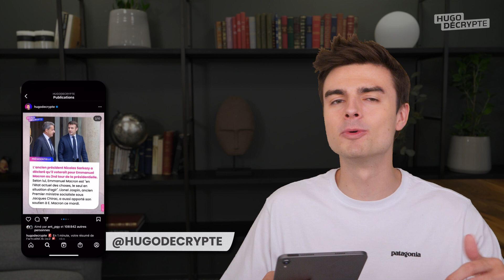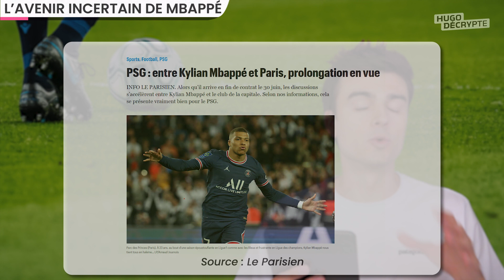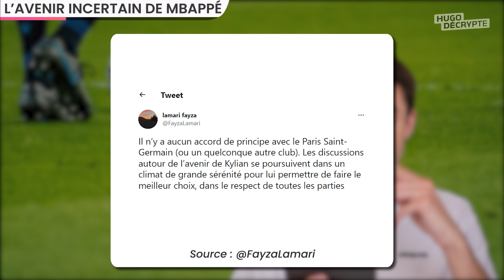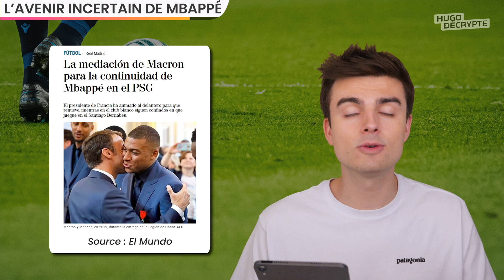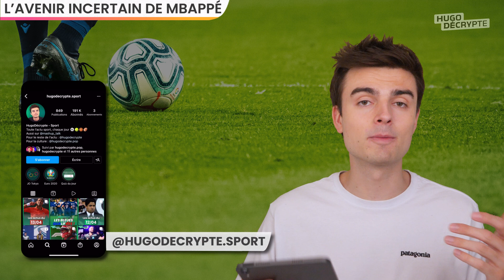L’affaire politique derrière Mbappé, nomination historique aux USA, Éthiopie,... Actus du jour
✅ SOMMAIRE

00:00 Sommaire
00:34 L’avenir incertain de Mbappé
05:28 Nouvelle porte-parole de la Maison Blanche
05:51 Bilan du C0vid
06:24 Décès d’une spéléologue
06:47 Sécheresse en Ethiopie
07:35 Personne ayant travaillé le plus longtemps
08:00 Fin de plus belle la vie
08:20 Flashback
08:54 Outro

MBAPPÉ

PS

PORTE-PAROLE MAISON BLANCHE

C0VID

SPÉLÉOLOGUE

ÉTHIOPIE

CRÉDITS

Écriture : Manon de Cabarrus - Paul Bonnaud - Hugo Travers